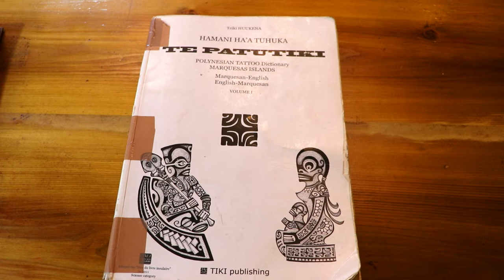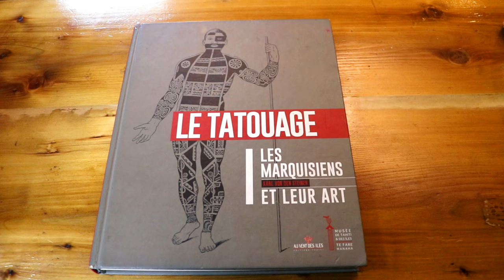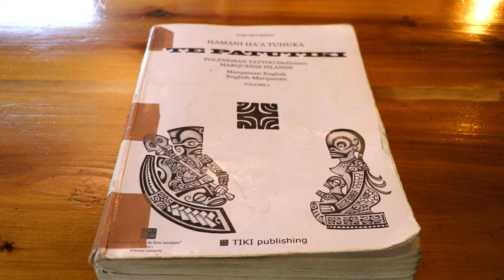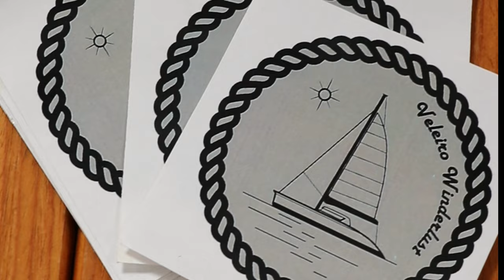TATUAGEM NA POLINÉSIA - Ilhas Marquesas || Veleiro Winderlust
Desde que parti de Lisboa em 2020, sonhava em fazer uma tatuagem com estilo polinésio. Aqui nas ilhas Marquesas, o estilo é ainda mais próprio, com a matriz polinésia mas com símbolos locais.

Ao chegar à ilha de Hiva Oa, espantou-me a quantidade de pessoas tatuadas. Homens, mulheres, jovens, adultos e idosos. No restaurante, na loja, no museu ou nas ruas. É de facto cultural, além de estético e nunca tinha visto nada assim antes.

Decidi tatuar uma parte da perna, juntando símbolos sobre a viagem do Veleiro Winderlust.

VIDEO CREDITS:
Video Filming, Editing, Directing, Production and Voiceover: João Lopes Aguiar
Tattoo Artist: Kaha Autouche
Tattooed Cliente: Sébastien Pavageau